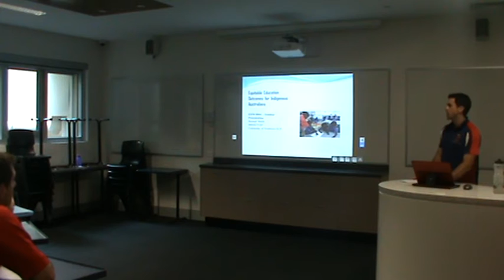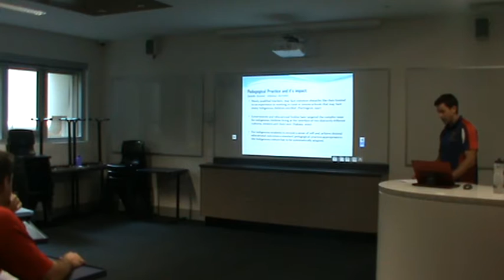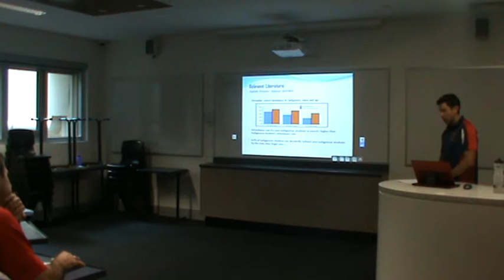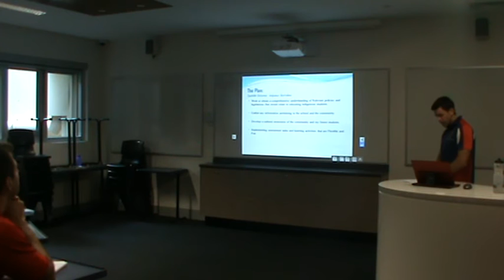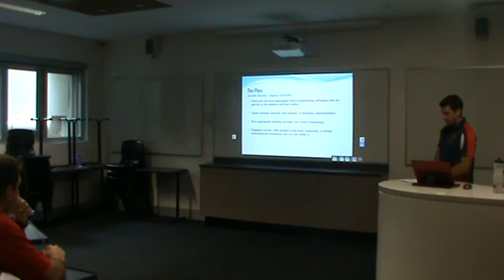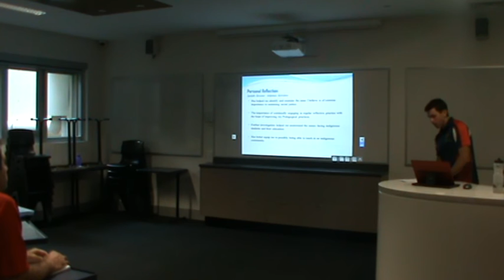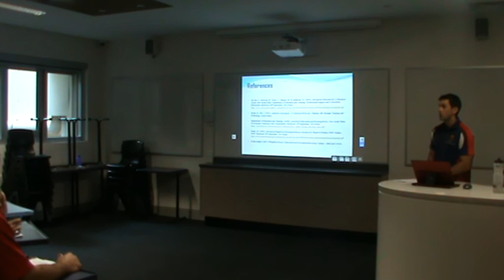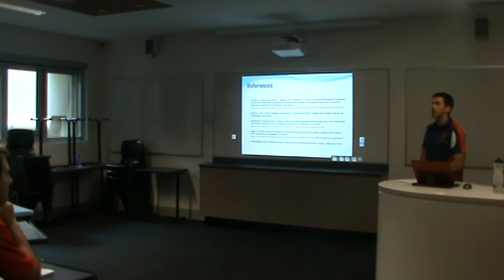EDM 8004 Seminar Presentation Stewart Webb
09/11/2015 Pre-recording of EDM 8004 Seminar Presentation.